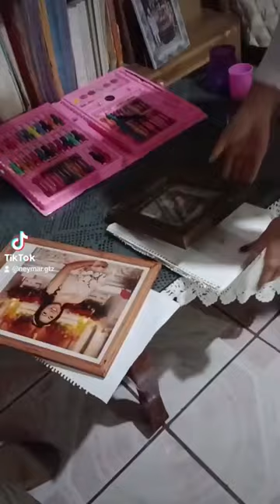dibujando con mi hermana